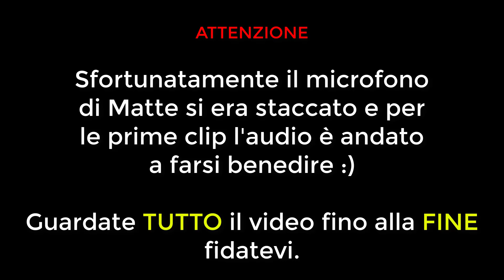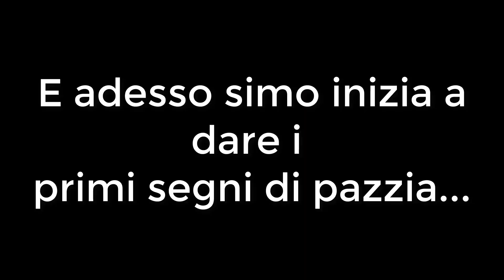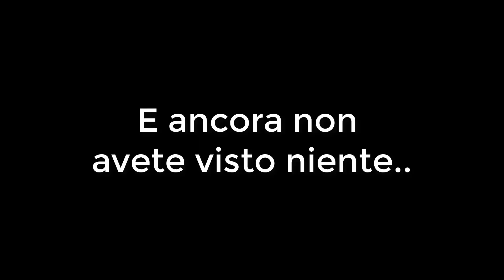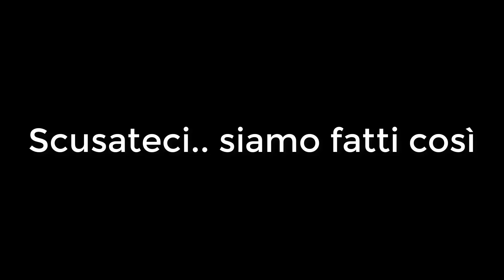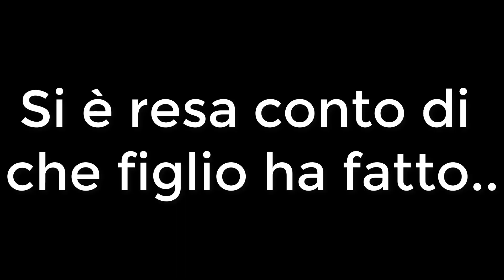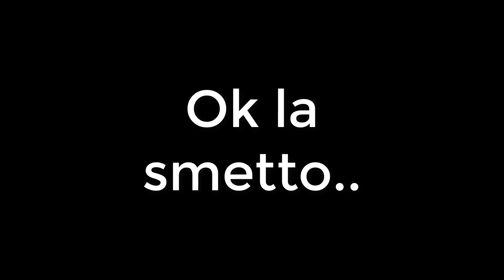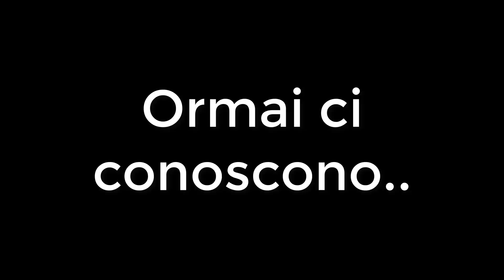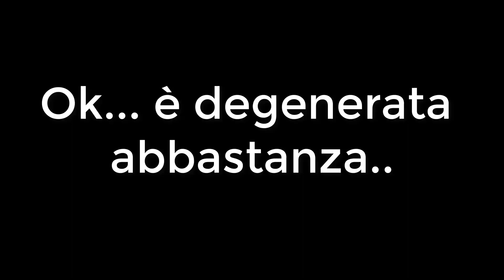MA IL NINJA?!😏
È stata una giornata diversa dal solito.. anche se stavo sopra ad uno scooter mi sono sentito libero dopo tanto tempo... mi manca da morire andare in moto

RICORDATEVI CHE SAREMO PRESENTI AD EICMA!

sì siamo proprio un caso perso.

N.E.B.